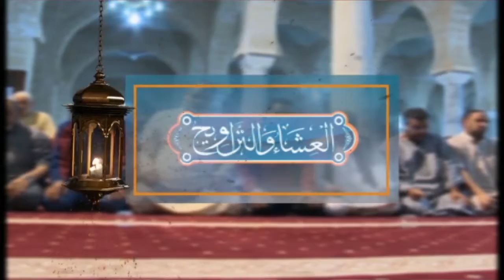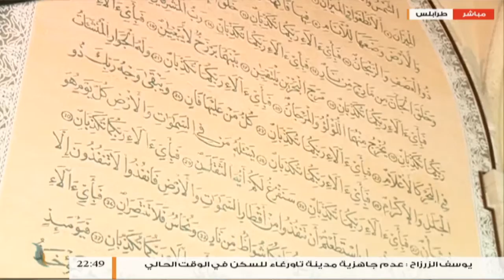صلاة التراويح | مع المشايخ أحمد باتي و الشيخ علي الشريف و الشيخ عبداللطيف الشرلالة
صلاة التراويح | مع المشايخ أحمد باتي و الشيخ علي الشريف و الشيخ عبداللطيف الشرلالة من مسجد جمعية الدعوة الإسلامية - طرابلس  | 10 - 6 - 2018

ــــــــــــــــــــــــــــــــــــــــــــــــــــــــــــــــــــــــــ
ــــــــــــــــــــــــــــــــــــــــــــــــــــــــــــــــــــــــــ
يمكنكم تحميل تطبيقنا TANASUH TV على الهواتف الذكية: